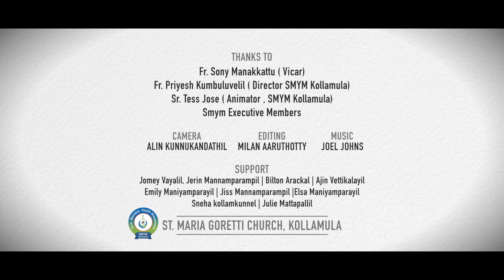"DECEMBER DEEDS" | DAY 8 | SMYM KOLLAMULA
SMYM Kollamula presents "December Deeds"
A holy journey to Christmas...

Thanks To
Rev.Fr.Sony Manakkattu ( Vicar),
Fr Priyesh Kumbuluvelil ( Director SMYM kollamula)
Sr Tess Jose ( Animator , SMYM KOLLAMULA)
Smym Executive Members

Camera | Alin Kunnukandathil
Editing | Milan Aaruthotty
Music | Joel Johns

Support
Jomey Vayalil
Jerin Mannamparampil
Bilton Arackal
Ajin Vettikalayil
Emily Maniyamparayil
Jiss Mannamparampil
Elsa Maniyamparayil
Sneha kollamkunnel
Julie Mattapallil